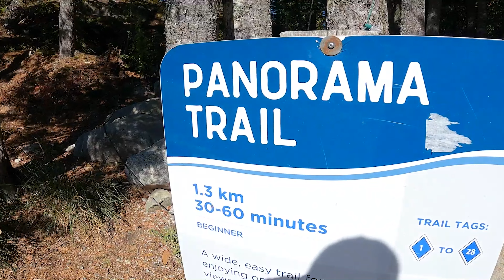Sea To Sky Gondola - Squamish BC Canada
Come along for a ride up the Sea to sky Gondola.